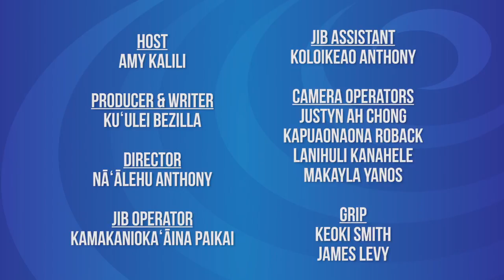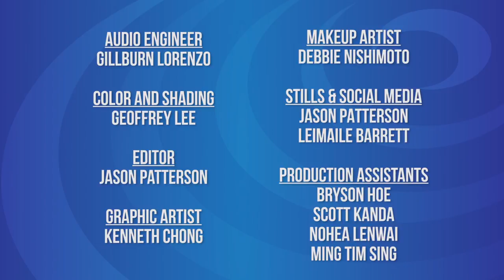Mele Ma Ka Lihiwai | Episode 6: Napua Greig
ʻŌiwi TV’s original music series “Mele ma ka Lihiwai” presents its sixth episode of season 3, located at Kaʻelepulu river in Kailua, Oʻahu with the talented Napua Greig. Accompanying her are fellow musicians, Sean Naleimaile, Wailau Ryder and Zanuck Lindsey as well as Napua's haumāna hula and Miss Aloha Hula 2018, Shalia Kamakaokalani. In this episode, our host, Amy Kalili talks story with Napua about her newest album, Makawalu, her recent Merrie Monarch 2018 win, as well as what it's like to continue her family service by running for public office on the island of Maui. Join us as we delight in the melodic and powerhouse voice of Napua Greig.

Enjoy this episode, and those of many other talented artists of Hawaiʻi on “Mele Ma Ka Lihiwai” only on oiwi.tv and Spectrum Digital Channel 326.

ʻŌiwi TV presents the third season of “Mele ma ka Lihiwai”, an original series celebrating the unique sounds of Hawaiʻi’s most renowned and talented musicians, bringing together celebrated artists performing traditional local favorites alongside new original compositions. Stringing these musical pieces together are talk story sessions – many ma ka ʻōlelo Hawaiʻi – about the inspirations and personal sentiments behind the diverse range of mele that each artist shares with us.